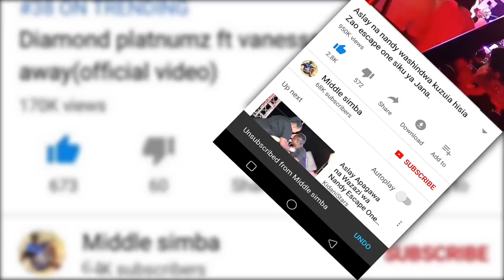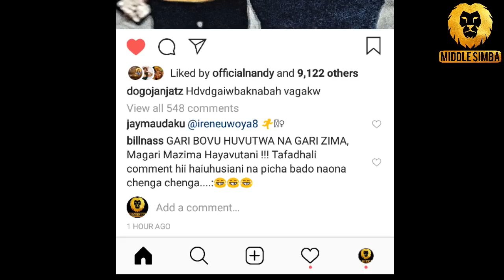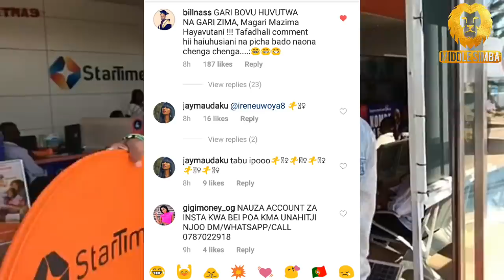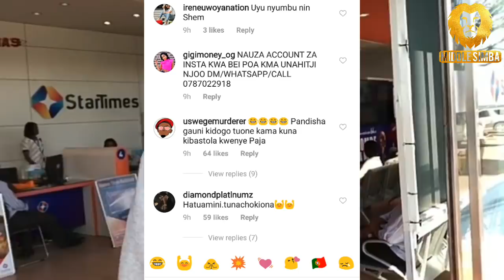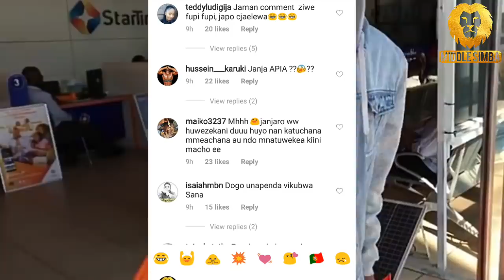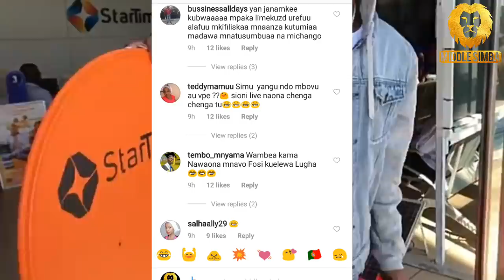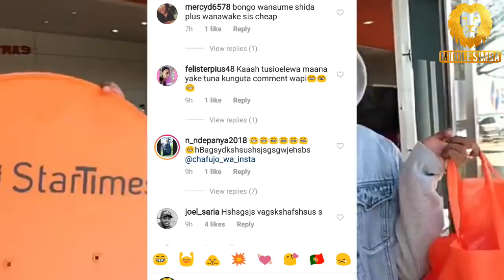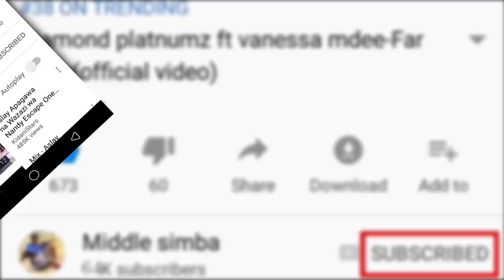Habari njema Zimetufikia Hivi Punde,Hatimae DOGOJANJA na UWOYA wamerudiana,DOGOJANJA athibitisha.